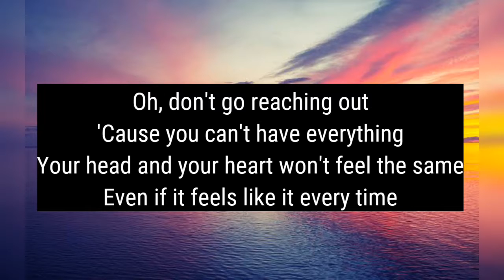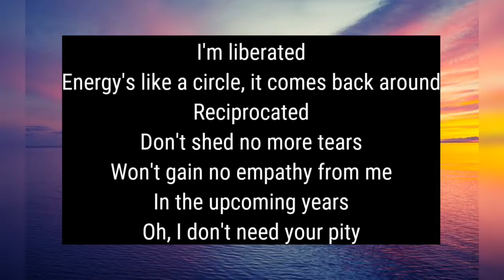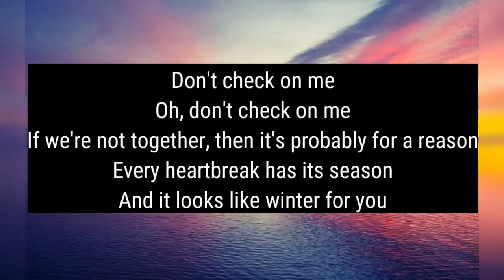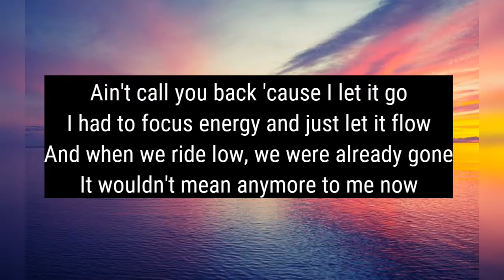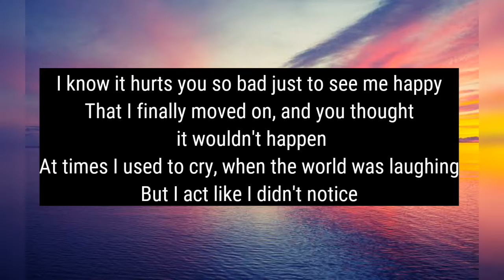Don't Check On Me Lyrics- Chris Brown And Justin Bieber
Category     Music
Song            Don't Check On Me
SME (on behalf of Chris Brown Entertainment/RCA Records